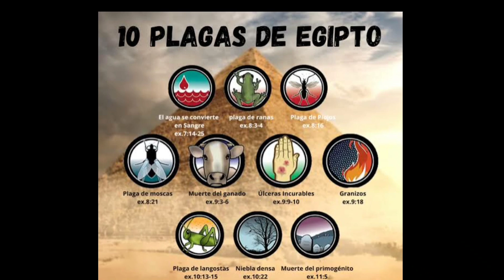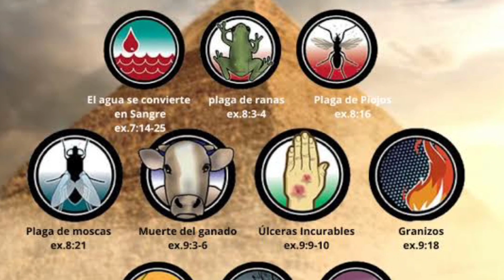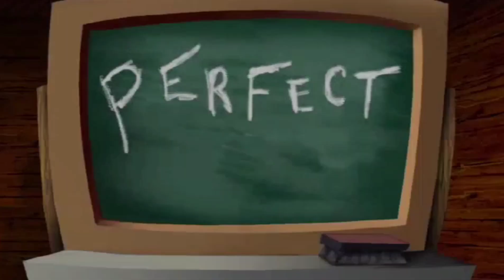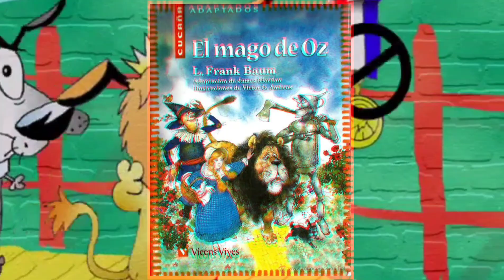Los 3 MEJORES EPISODIOS de Coraje, el perro cobarde 👀👀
La mejor parte de la vida es poder recordar, ya sea un momento de nuestra infancia o nuestra caricatura favorita. En este vídeo haré un breve resumen de 3 de los que, a mi parecer, son los mejores episodios de Coraje, el perro cobarde.

La serie transmitida por CartoonNetwork es parte de la memoria de muchos, forma parte de la nostalgia que nos traen los viejos recuerdos de la infancia y por eso es recordada con mucho cariño por fans y no fans de la serie.